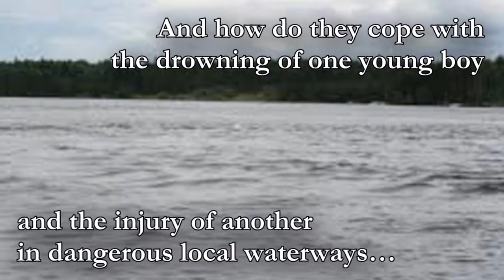Legacy at Liberty Lake by Cheryl Devenney - Women's Fiction, Love Story, Self Discovery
Carly’s plans to spend her graduation summer with her friends at their favorite nearby San Diego beach are no more. The recent death of the father she never knew, prompts his relatives to invite her to a family reunion in central New York. It's the last place she wants to be.
While there, she hears about Tina, her nineteen-year-old great grandmother who is forced to suspend her dream of a career in New York City to care for her widowed father and three siblings during the 1930’s depression. Their saga comes alive for Carly when she is drawn into the family struggles of an era so different than her own.
Tina’s Italian immigrant family lives on the south side of a small town amid prejudice and political corruption. Their lives take a tragic turn when a boy drowns, and another is injured while swimming in dangerous local waterways. The incidents incite contention within the town, and lead to violence and murder that threaten Tina’s family and friends.

With a love story as an anchor, Legacy at Liberty Lake reveals the spirit and passion of a family and a neighborhood’s determination to grab a piece of the American Dream.